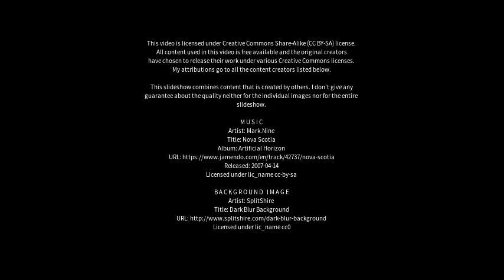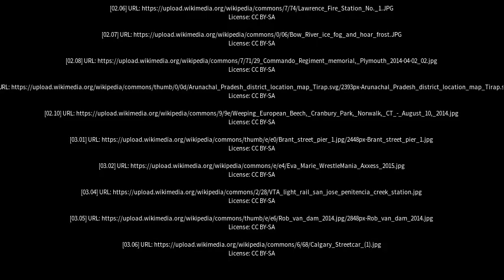Best places to visit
Best places to visit - McMahons Creek (Australia) Best places to visit - Slideshows from all over the world - City trips, nature pictures, etc.